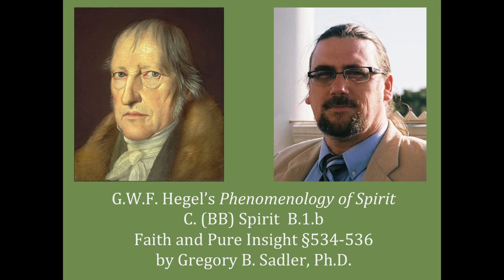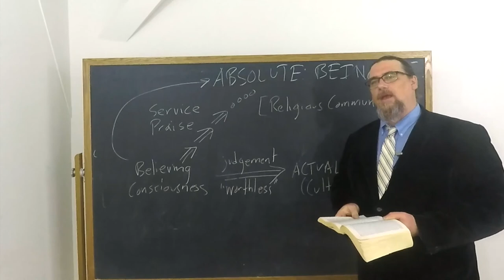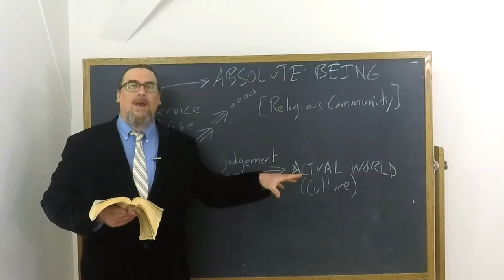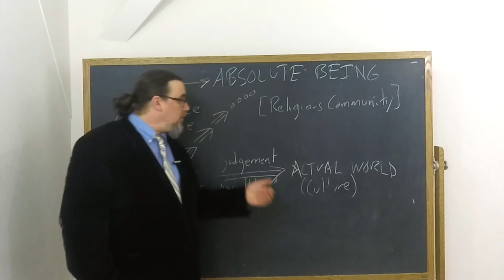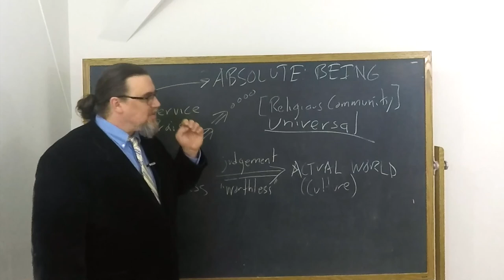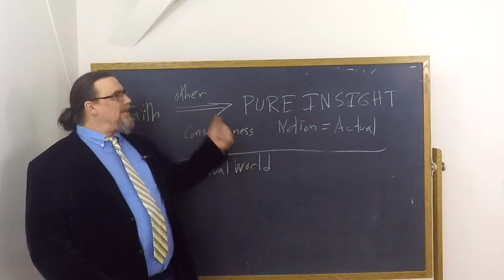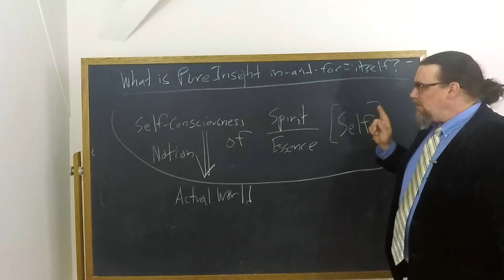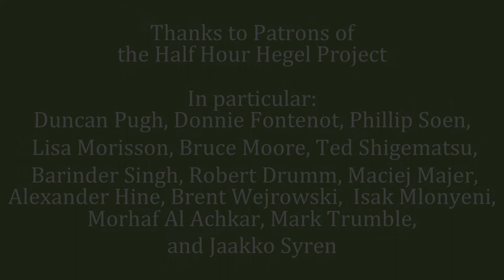Half Hour Hegel: Phenomenology of Spirit (Faith and Pure Insight, sec. 534-536)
In this 222nd video in the new series on G.W.F. Hegel's great early work, the Phenomenology of Spirit, we continue our study of the sub- section - "Faith and Pure Insight" - contained in the first section in the second part of a major portion of the work, "Spirit". I read and comment on paragraphs 534, 535, and 536 of the text here.

The intro music for this video is from the public domain, and is
Johan Sebastian Bach, Cello Suite No. 5 in C minor, BWV 1011 - available at musopen.com